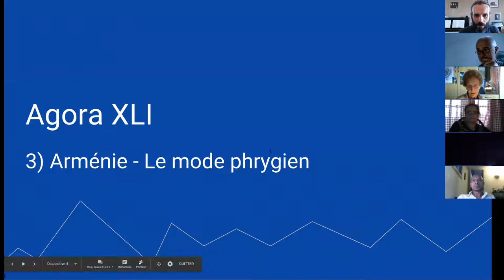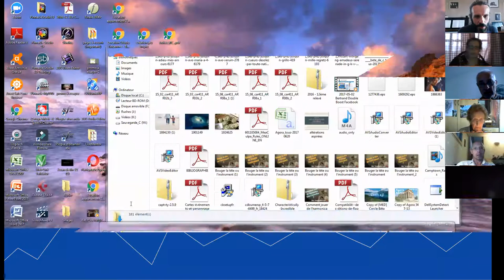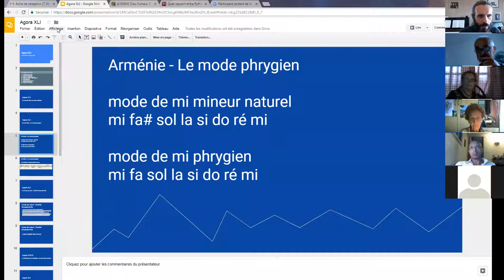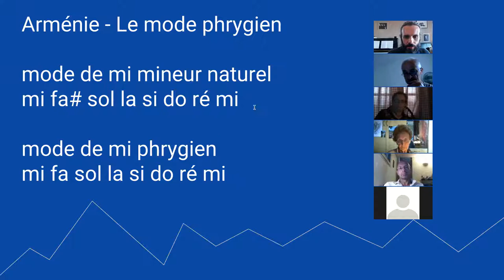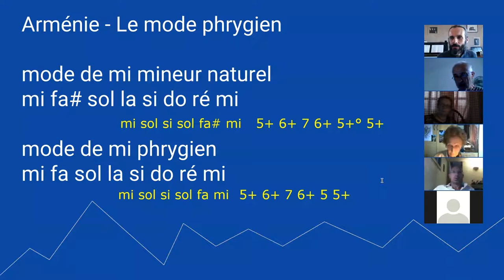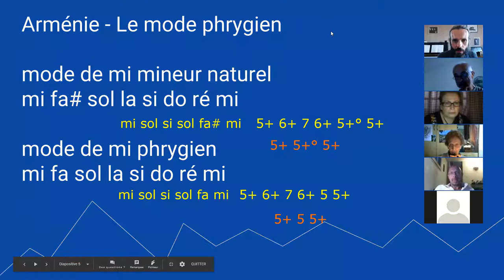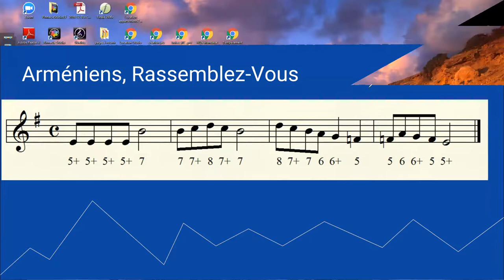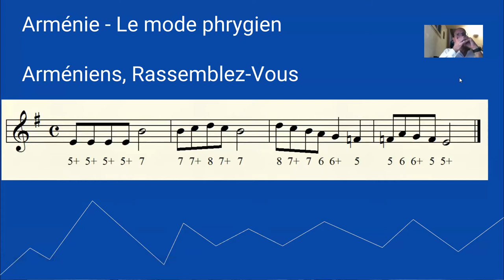harmonica - Agora XLI - 03. Arménie - Le mode phrygien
1. Apprenez à jouer votre tout premier morceau à l'harmonica en moins de 30 jours, même si vous n'avez jamais fait de musique de votre vie

3. Maîtriser les 20 notes naturelles grâce au Cercle des Marins d'Eau Douce

8. Devenir harmoniciste de blues grâce au Clan des Bluesmen

9. Devenir harmoniciste de country grâce à la Cabine des Cow-Boys

10. Devenir harmoniciste de jazz grâce à la Cale des Jazzmen

11. Devenir harmoniciste de musique celtique grâce à la Timonerie des Celtes

12. Accéder à toutes les formations en illimité en devenant Compagnon de L’Émeraude

2. Likez la page Facebook de l'école d'harmonica